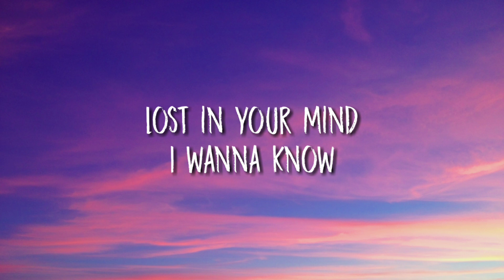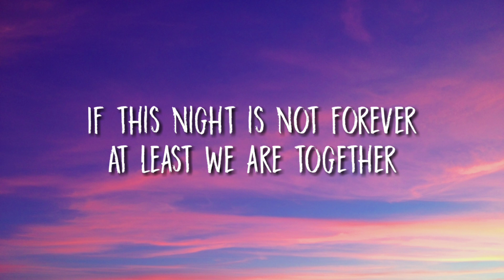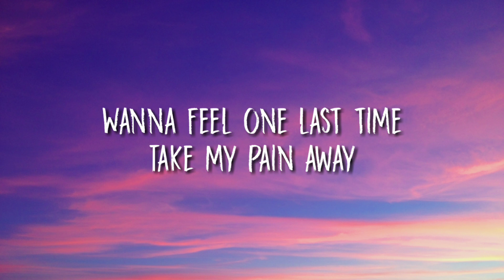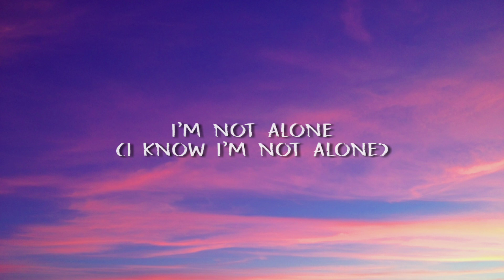Alan Walker - Alone (Lyrics)